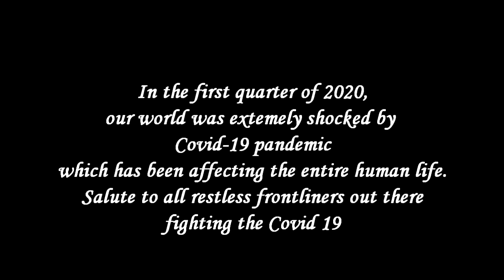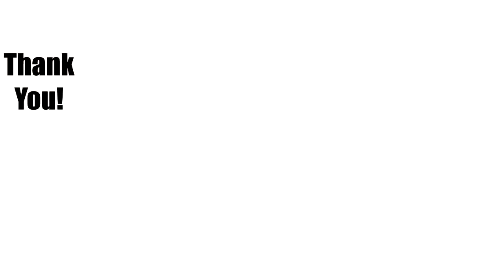Voice of Indonesian Embassy in Manila - Rumah Kita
Music Background: Rumah Kita (Instrumental)
Voice: Staff of the Embassy of the Republic of Indonesia in Manila